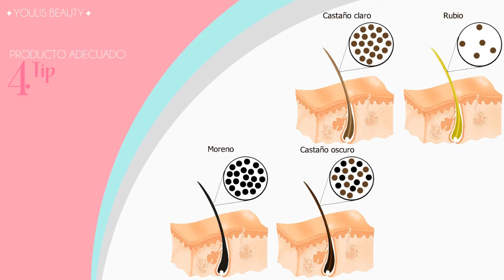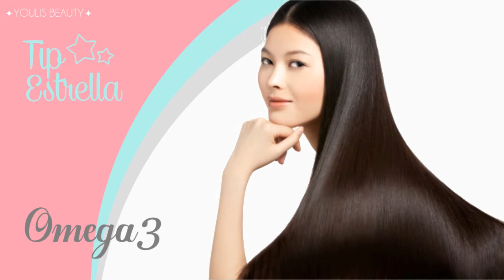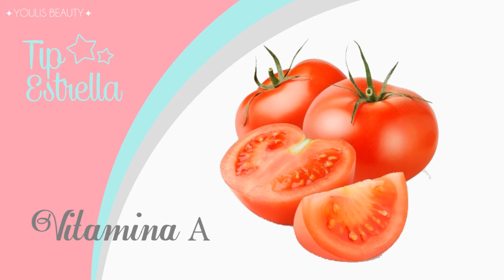Lo mejor para un cabello lindo ♡ | Youli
1 ✓ MINIMIZA EL DAÑO
2✓ CAUIDADO CON EL CABELLO HUMEDO
3✓PROTECCION CONTRA EL CALOR
4✓ PRODUCTOS ADECUADOS
5✓ CONCIENTE A TU CABELLO

✰TIP ESTRELLA✰
BUENA ALIMENTACION
El cabello se alimenta de nosotros mismos por lo que una buena alimentación es el mejor truco para tener un cabello sano y bello, además de que no solo el cabello se ve beneficiado, también la piel, las uñas, todo nuestro cuerpo,  ya que los alimentos entran a todo nuestro sistema.
Lo mejor para el cabello.
El Omega 3: Mantiene sedoso y con brillo al cabello , además de que alimentan a los fólicos, estimulando el crecimiento; lo encuentras principalmente en el pescado, nueces, almendras, espinacas, fresas y pepino.
Hiero: este mineral fortalece tu cabello para que no se parta, además de aportarle brillo, frecuente en la carne roja, el pollo, pescado, cerdo, cereales, frijoles, espinaca.
Acido fólico: protege tu cabello cuando se expone al aire libre, sobre todo del sol, los Alimentos con ácido fólico, cacahuate, lentejas, garbanzos, hígado, naranja, aguacate, maíz, melón, plátano y tomate.
Zinc : Este mineral es primordial para la renovación de células, lo cual es importante para un cabello saludable y que crezca constantemente. Además de que ayuda a la pigmentación de la hebra, atrasando la aparición de canas. Consigues el zinc en los huevos, pescados, carnes rojas, ostras y queso.
El Selenio  brinda elasticidad al cabello, además de ayudar a combatir la caspa. Lo encuentras en pasta, broccoli, ajo, setas, cebollas y apio. Se recomienda consumir frutas con alto contenido de vitamina c para favorecer la absorción del selenio en el sistema.
Vitamina A: Además de mantener la retina de los ojos y la piel sanas, es la responsable de mantener saludablemente el sebo del cuero cabelludo la puedes conseguir en el hígado, huevos, zanahorias, almendras, margarina, mango y tomates.
Vitamina B: Esta vitamina evita la caída del cabello, y se encuentra en frutas, verduras, huevos, cereales, carne roja, pescado y productos lácteos.
Vitamina C: es importante para evitar que el pelo se parta o luzca deshidratado. Opta por cítricos y vegetales de color rojo o anaranjado.

■Canales Recomendados